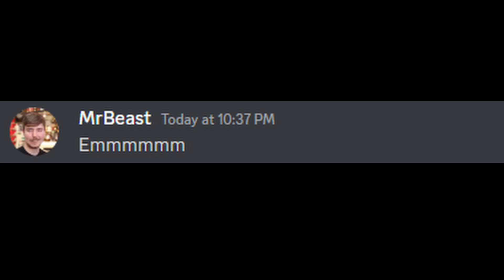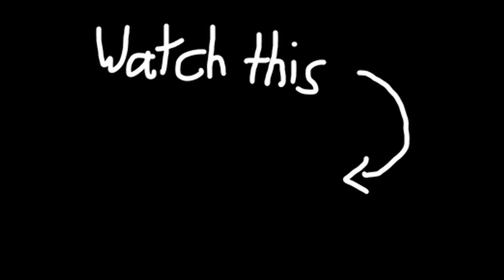MrBeast told me his secret of how to get subscribers in 53.69 secondes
comment which video I should do next